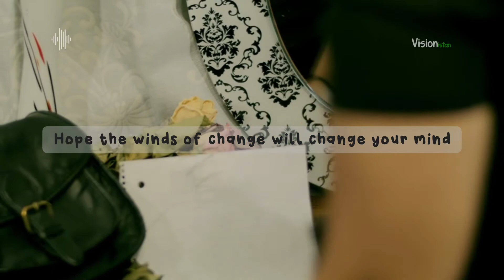Alan Walker | I Need You | feat. Ava Max | Lyrics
This beautiful song was sung by famous talented Singer Ava Max ft. Alan Walker

Song : I Need You

Singer : Ava Max

Graphics of this video will definitely tell you the true translation of love .

Lyrics :

Won't admit what i already know
I've never been rest at letting go
I don't wanna spend the night alone
Guess i need you
I need you
All you have to do is stay
A minute
So stay
Hope the winds of change will change your mind
I could give a thousand reasons why
And i know you
And you got to
I could give thousand reasons why
But you are going and you know that
A minute .